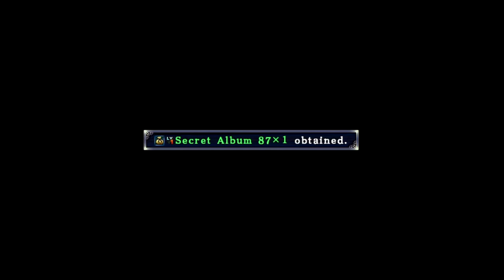Lets Play: Record of agarest war zero -part 50- The End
its been fun! see you on the next game!